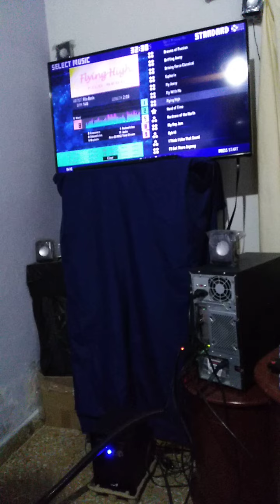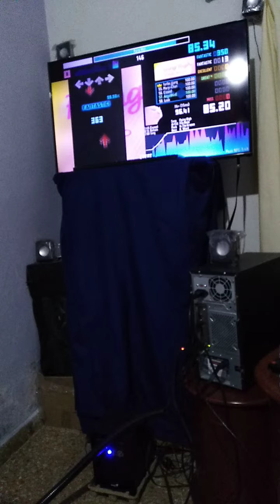[ITG] Flying High (SH8) 100% 13w (15ms) -REQUAD Star-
Player: R4VE
Song: Flying High (SH8)
Steps: K. Ward
Pack: In the groove
Theme: Waterfall